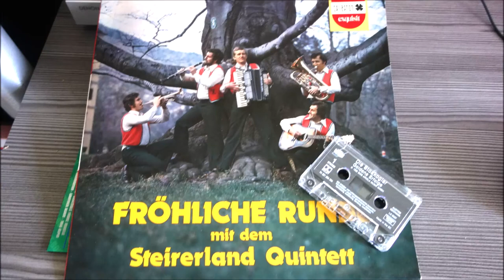fröhliche runde mit dem steirerland quintett 12 titel 1978